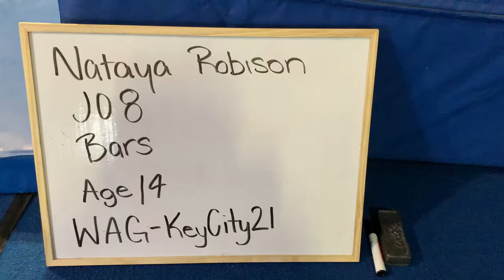Nataya Robison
JO 8
Bars
Age 14
WAG-KeyCity21